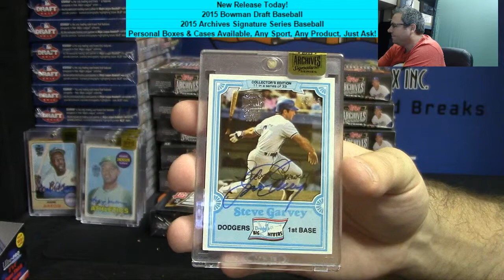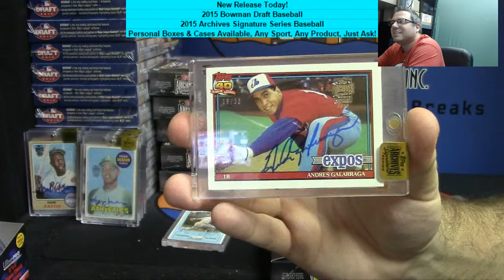2015 Topps Archives Signature Series Baseball 2 Box Personal For OldschoolBall #1